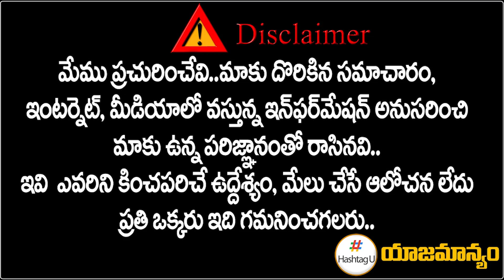Bandaru Dattatreya Daughter Vijaya Laxmi Shocking Comments on Talasani || BJP || HashtagU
బండారు దత్తాత్రేయ కూతురు విజయలక్ష్మి